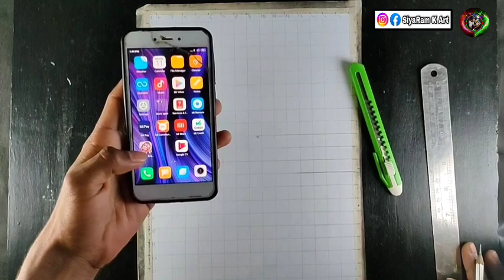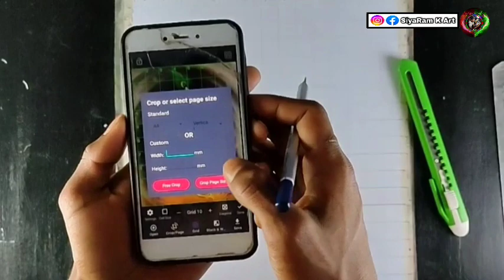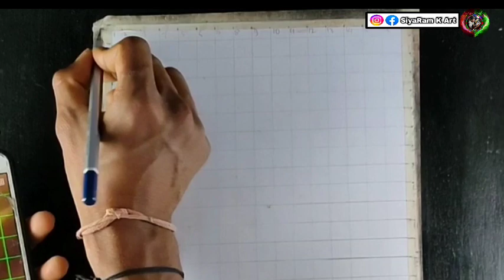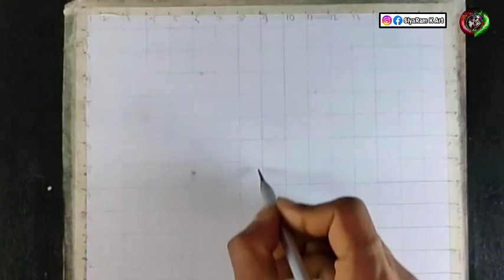💕lord krishna 🖍️drawing|how to draw lord krishna|siyaram k art|easy krishna drawing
Outline photo link 👉
1/kneaded eraser
2/tombow zero eraser 👉:

3/Fixative Spray👉:
4/Electric eraser
5/Cotton Swabs
6/Blending stumps

Cover topic👇👇👇
lord krishna drawing
krishna drawing
lord krishna
lord krishna drawing easy
lord shree krishna drawing
little lord krishna line drawing
drawing
lord krishna drawing step by step
shri krishna drawing
krishna drawing easy
lord krishna drawing with oil pastel
lord krishna drawing easy step by step
simple pencil drawing of lord krishna
easy drawing